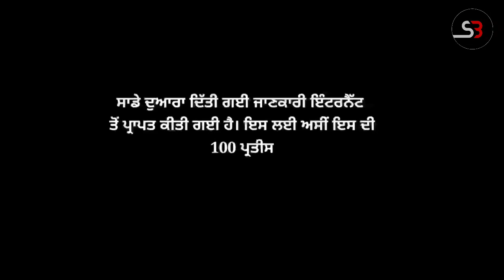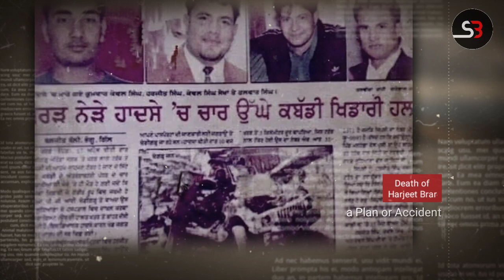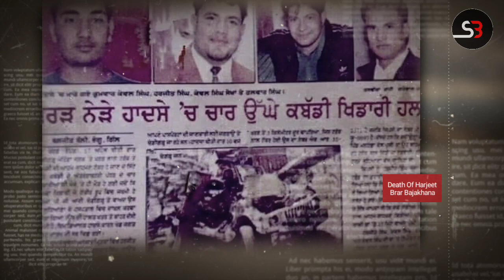Harjeet brar bajakhana | Kabbadi player | Bio | Death | Real Story | Match | Punjabi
Today in this video we are going to talk about Harjeet Brar Bajakhana. the great Kabaddi player.

1:24 Birth of Harjeet Brar Bajakhana
2:04 first international kabbadi match
2:20 world kabbadi cup
2:46 Named Printing Machine
3:46 Harjeet brar Bajakhana death

Latest Punjabi
Kabbadi match
live kabbadi